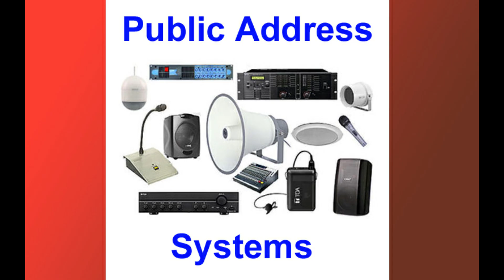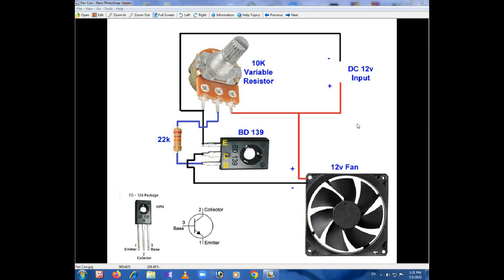Charcoal Stove Fan Controller | 12v DC Smart Fan Controller | Electronic Technology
This Video About  Charcoal Stove Fan Controller , 12v DC Smart Fan Controller , Electronic Technology

Today I present to you another very simple DC 12v Fan Controller circuit. The specialty here is the very low cost, i.e. Rs. This circuit can be made for as little as 80 / =. This circuit is based on the BD 139 transistor and can be used as the fan controller circuit in the most popular coconut charcoal stoves today.

අද මම ඔබට ඉදිරිපත් කරන්නේ, තවත් ඉතාමත් සරල DC 12v Fan Controller පරිපථයකි. මෙහි විශේෂත්වය වන්නේ, ඉතාමත් අඩු පිරිවැයකින්, එනම් රු. 80/= වැනි මුදලකින් මෙම පරිපථය සාදා ගත හැකි වීමයි. BD 139 ට්‍රාන්සිස්ටරය පාදක කරගෙන මෙම පරිපථය නිර්මාණය කර ඇති අතර වර්තමානයේ ඉතාමත් ජනප්‍රිය පොල්කටු අගුරු ලිප් වල Fan Controller පරිපථය ලෙස මෙම පරිපථය භාවිතා කල හැක.

In this channel I am going to explain about Electronic Technology, Electrical Engineering, Making TV Antennas & Satellite TV Technology, Air condition & Refrigeration Technology, Simple Vehicle repair Methods, Plumbing Work, Welding Work, Self Job based several Electronic & Electrical Production, New technology Component reviews, Electrical & Electronic tool Reviews & explained.

you can see my many video with my play list